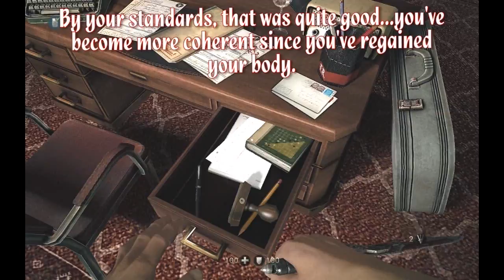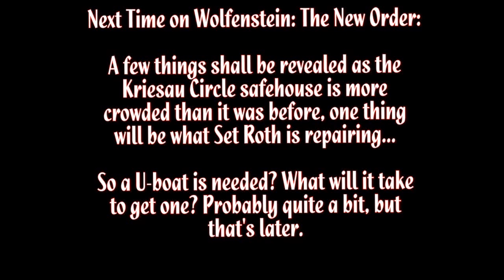NetMoverSitan Plays - Wolfenstein: The New Order - Part 15 - Cruelest Conquerers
One half of the plan is achieved, the other half is yet to be completed...